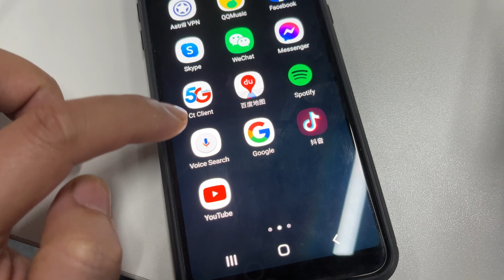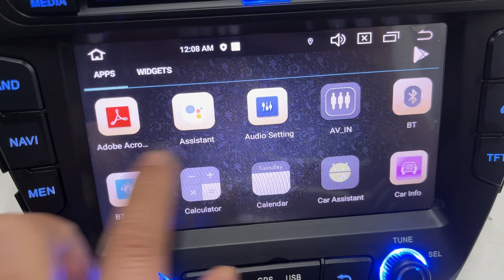How to use wired android auto(ZLINK)